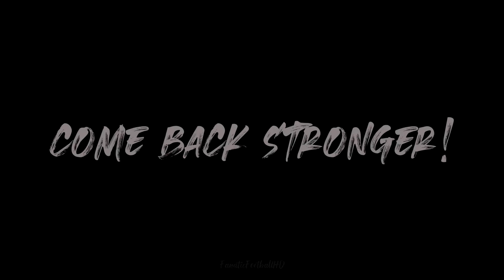Florinel Coman - Fair Trade - Drake ft Travis Scott - Best Skills & Goals | Come back stronger!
♫ Muzica: Drake - Fair Trade ft. Travis Scott
Va reveni Florinel Coman la forma care l-a consacrat?